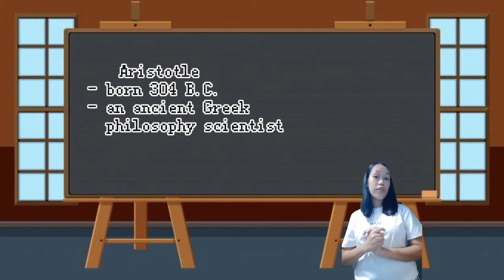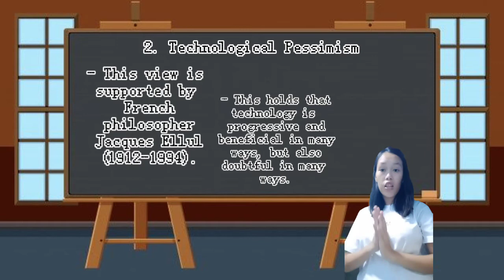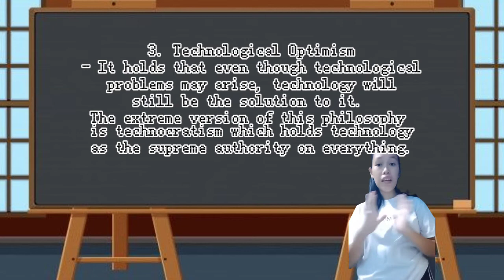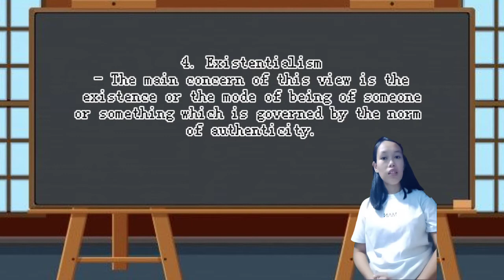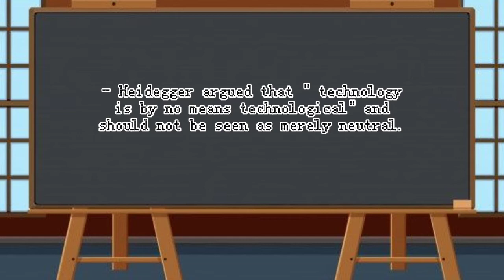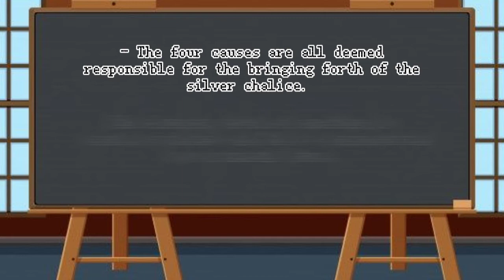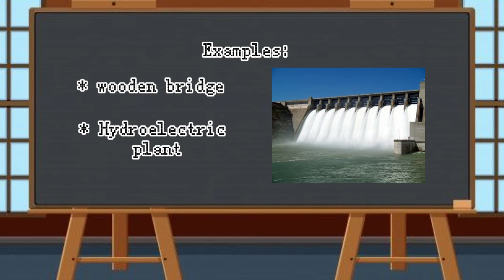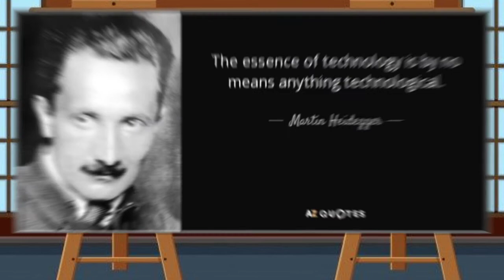Human Flourishing in Terms of Science and Technology